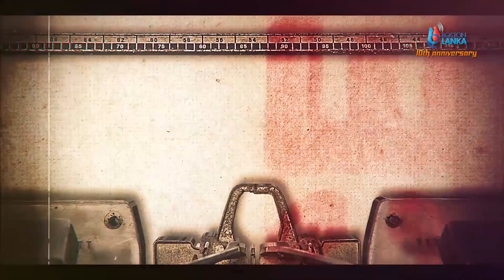Awarjanawak with Grace Thennakoon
Boston Lanka Production